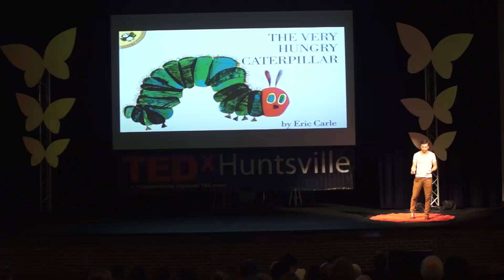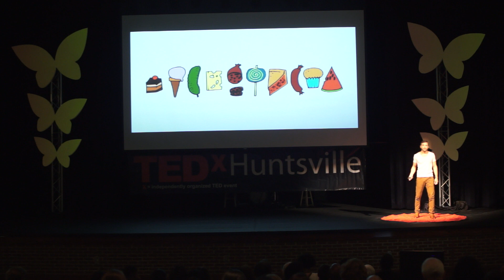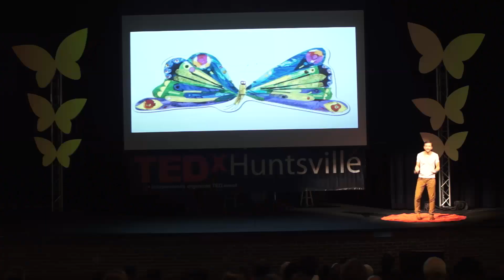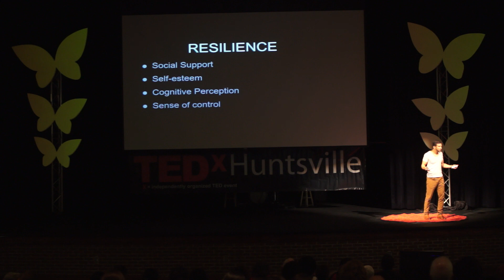The true struggles of transformation | Adi Jaffe | TEDxHuntsville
Adi Jaffe shares in his talk how in life we can simplify explanations to our children, while not dealing with the truth and challenges that are accompanied with us.  Adi Jaffe is a nationally recognized expert on mental health, addiction, and stigma. He lectures in the Psychology department at UCLA. Dr. Jaffe's work and research focus on changing the way Americans think about and deal with mental health issues. He is passionate about the role of shame in destroying lives and aims to greatly reduce the stigma of mental health in this country. In this context, Dr. Jaffe has used his personal experience as an incredibly effective inspirational and motivational tool. Dr. Jaffe is still heavily involved in research through his academic appointments and connections. His current research focuses on evidence-based but non-traditional approaches to treating addiction and mental health. This talk was given at a TEDx event using the TED conference format but independently organized by a local community.